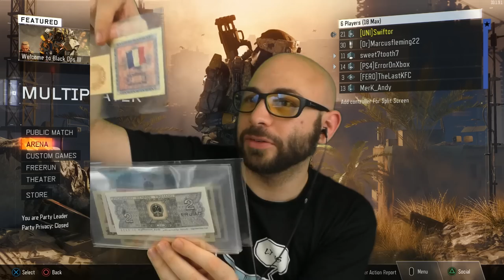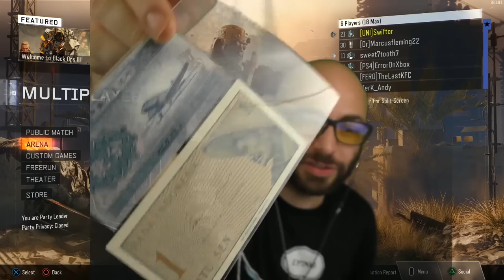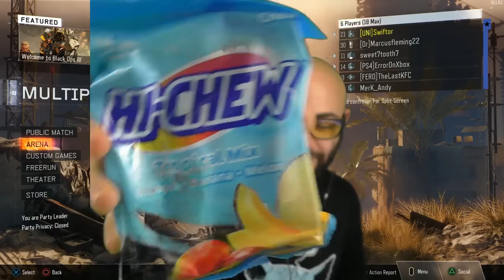Opening Fan Mail #8! - November Fan mail | Swiftor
Lol, smaller batch. Yeah. And yep, this one is super delayed, I know! Anyway, THANK YOU for all the love. We just did another fan mail recording, and we'll have that up in the next coming weeks too. Feel free to shoot me a letter, I LOVE THEM